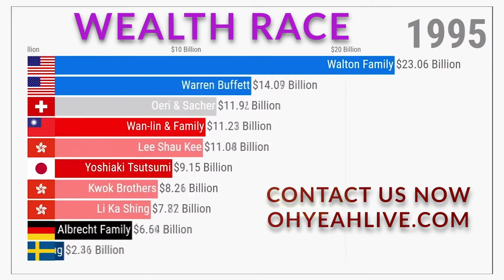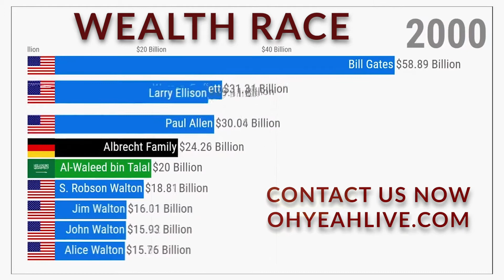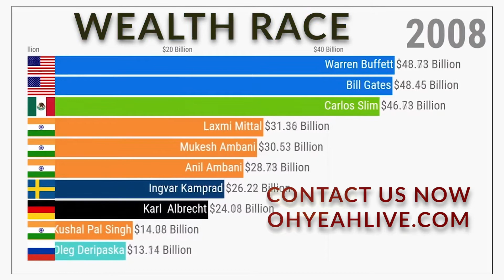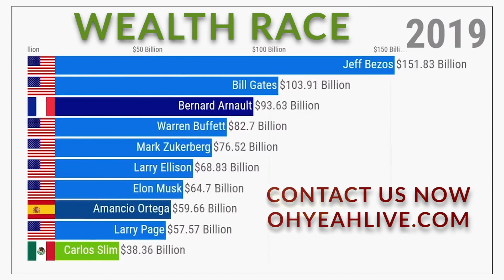WEALTH RACE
The Wealth Race is flying high like no other time in history embracing the BILLIONS. Here's my latest interpretation of this reality.